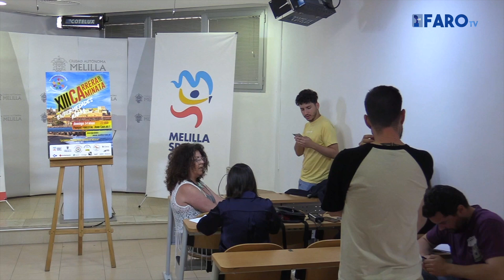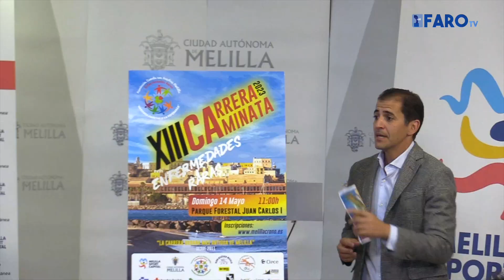La XIII Carrera Caminata por las Enfermedades Raras será este domingo en el Parque Forestal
La Asociación Cuenta con Nosotros de Melilla colabora con el Club Atlético Melilla y la Ciudad Autónoma para organizar la decimotercera Carrera-caminata por las Enfermedades Raras tendrá lugar este domingo por la mañana en el Parque Forestal.